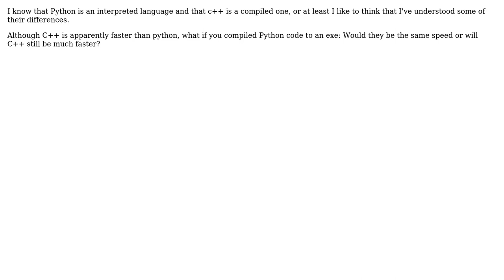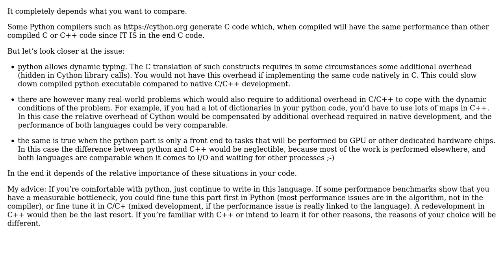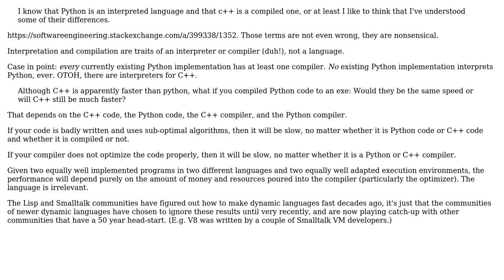Software Engineering: Will compiled python code be as fast as compiled C++ code? (2 Solutions!!)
Software Engineering: Will compiled python code be as fast as compiled C++ code?

With thanks & praise to God, and with thanks to the many people who have made this project possible! | Content (except music & images) licensed under CC BY-SA | Music | Images & others | With thanks to user Marstjugo user Jorg W Mittag user Christophe and the Stack Exchange Network Trademarks are property of their respective owners. You are responsible for your own actions.